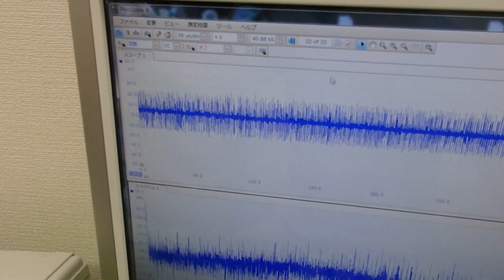メガヘルツの超音波発振制御プローブを利用した実験動画 ultrasonic-labo